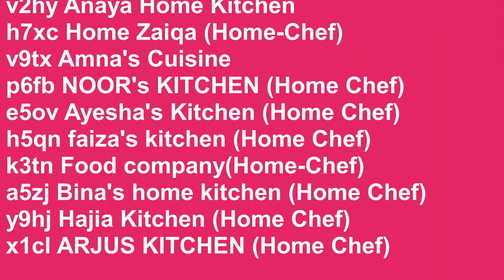Bumper Offer For Homechef !!!